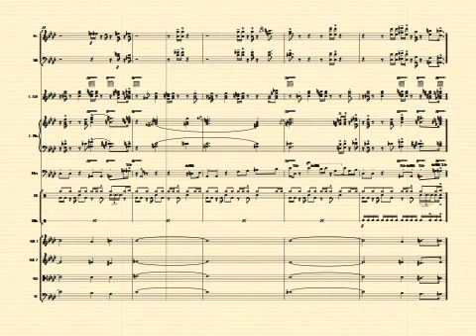Urbane Filigree Michael Eastwood Funk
Público en general nuestro horario de trabajo es de:
Turno mañana:
8:00am A 12:00 pm
Turno tarde:
2:30 pm A 8:30 pm

Sábados:
Turno mañana:
9:30 am A 12:30 pm
Turno tarde:
2:30 pm A 8:30 pm

NOTA: Hacemos partituras para todos grupos: BANDA Y ORQUESTA. Transcribimos cualquier arreglo deteriorados, borrosos o incompletos… completamos armonías, hacemos voces para todos los instrumentos. Preparamos arreglos todos los géneros a precios agradables. Nuestra única intención es compartir la música por un bajo costo, siempre manteniendo nuestra originalidad y NO fotocopiando arreglos de otros autores y arreglistas. Los interesados me pueden escribir a: